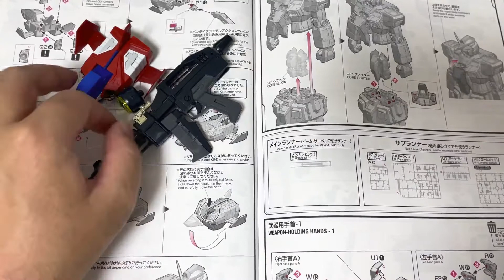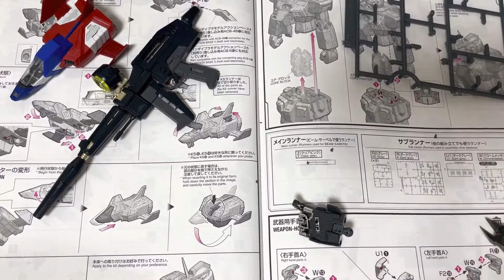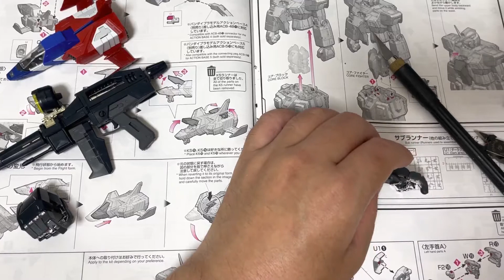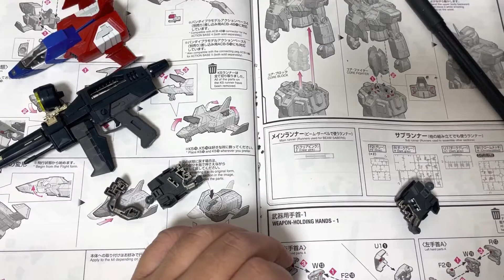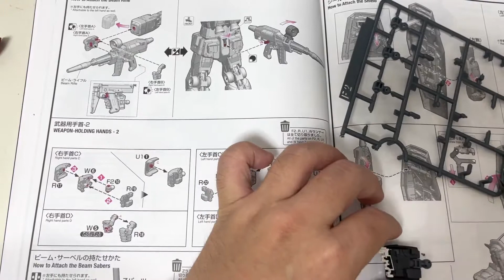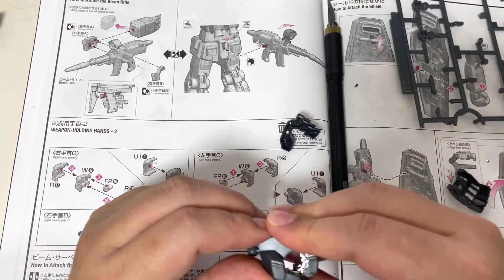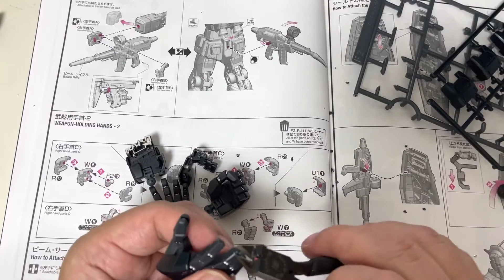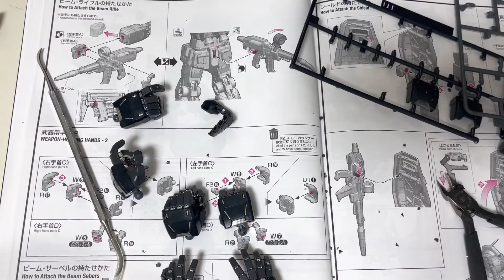PG UNLEASHED ガンダムの組立をまんま見せます5[ ハンドパーツ編]/PerfectGradeUnleashed 1/60 Gundam Building Movie.Part 5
バンダイのプラモデル パーフェクトグレード Unleadshed RX-78-2 ガンダム を組み立てる様子お見せする動画の 第5弾 です。

今回はハンドパーツ、つまり手のパーツを作っていたらそれだけで１時間近い動画になってしまいました。

しゃべりながら作ってるとはいえなんというマイペース。

そして今回は「最近見ているアニメの話をしていて、もはやガンダムがあまり関係ありません。

「友達の家にいったらプラモ作ってる最中だったけど、流れでそのままアニメの話をきいていた」

みたいなシチュエーションが好きな人に見てもらいたいです。そういうが世界に何人いるのかわかりませんが。

【ほかにもいろいろ】
Boothとzazzle でメカイラスト Tシャツを販売しています

Twitterでは おはメカ のタグで、いろいろな玩具を紹介しています